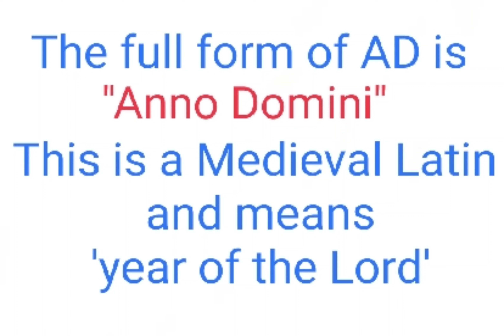full form of AD , Do you know?